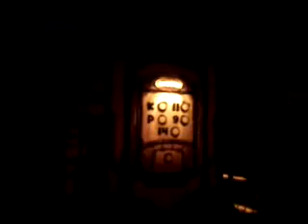Batim chapter 3 #5